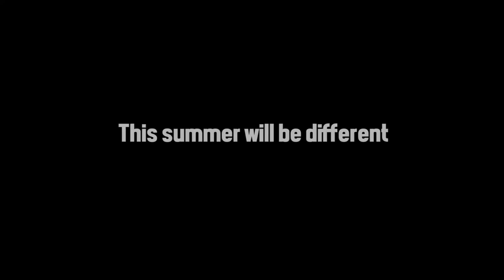Living with Trevor | Final Trailer (HD)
"Living with Trevor"

Writer/Director: Calob Robinson
Producer(s): Gage Clift, Michael Innamorato
Executive Producer: Dan Roberts, Thomas G. Richardson, and Nikolas Crawford
Score: John Rivet and Samuel GR Morgan
Trailer Edited by: Gage Clift

Chris doesn’t expect much from this summer, all he wants to do is relax and play video games. Plans change when Trevor moves in!